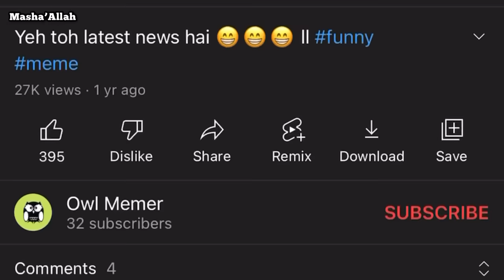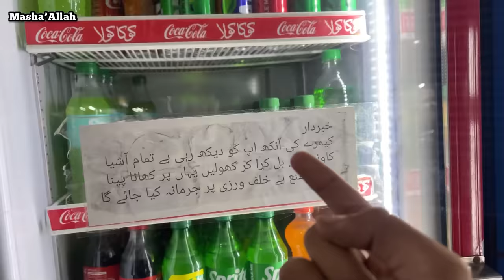Shamir Bhai nay ki Car Drifting😱!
Allah Hafiz 👋

how to make your car drift in gta 5,
how to make your car drift in car parking multiplayer,
how to make car drift,
how to car drift malayalam,
how to car drift in tamil,
honda car drift,
car drift in public,